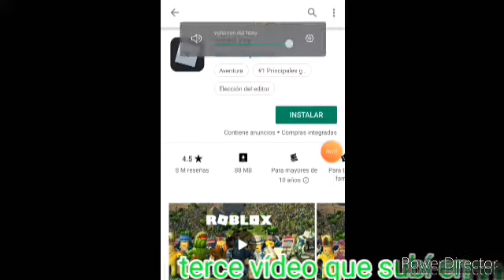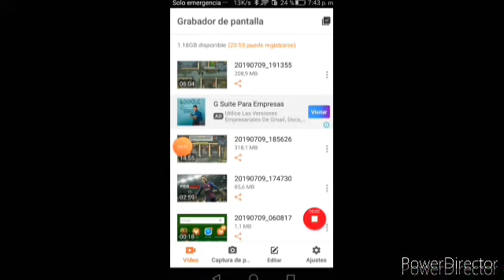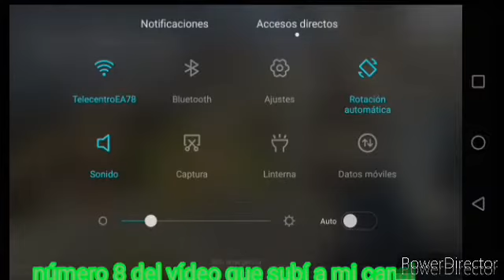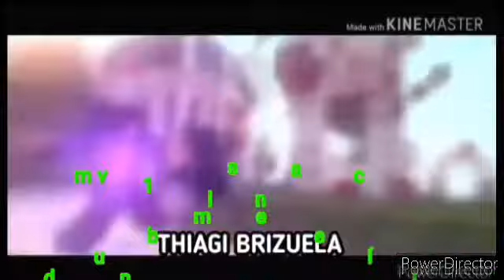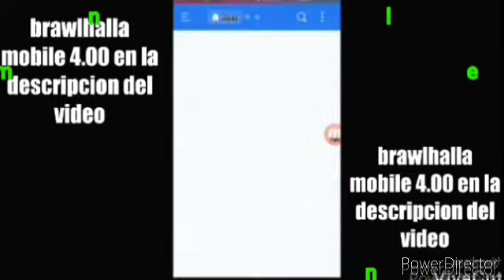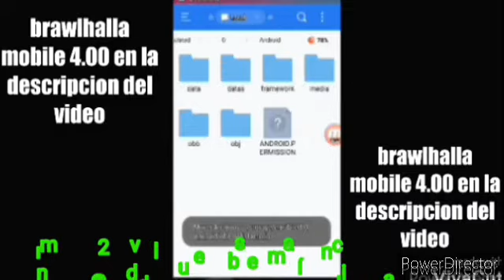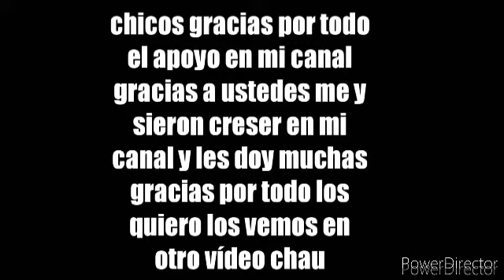thiagi brizuela Especial 800 suscritores